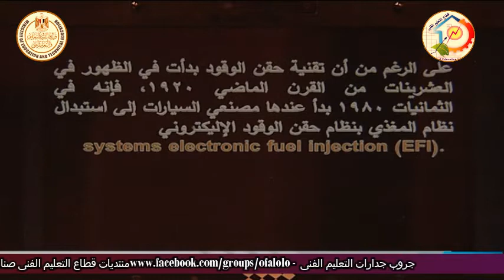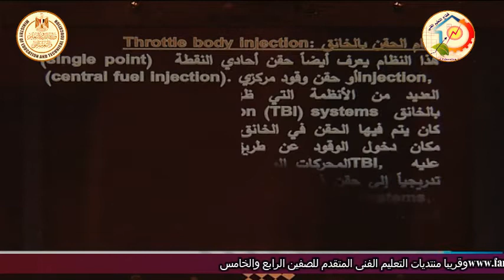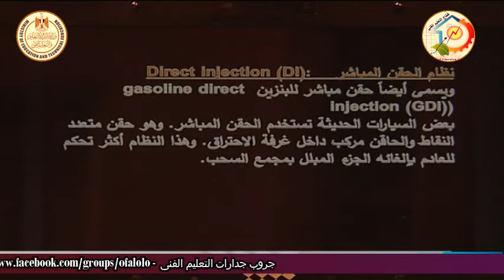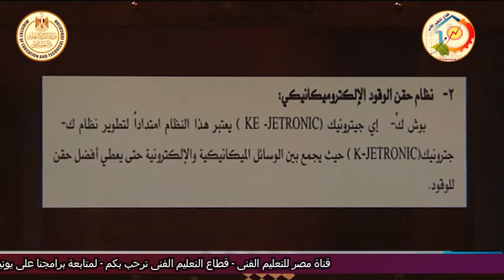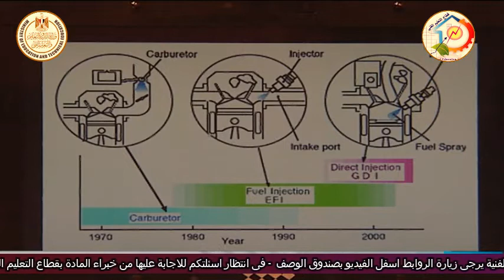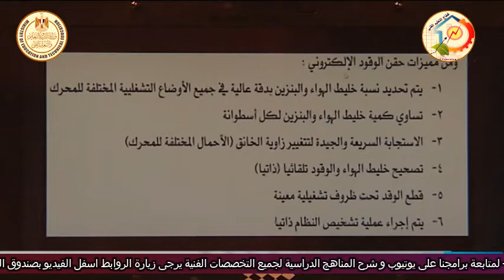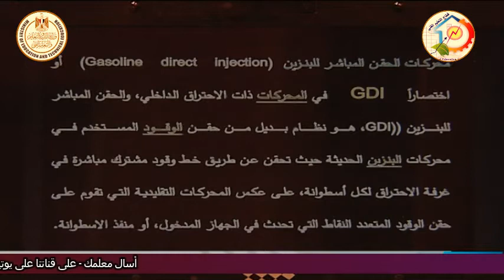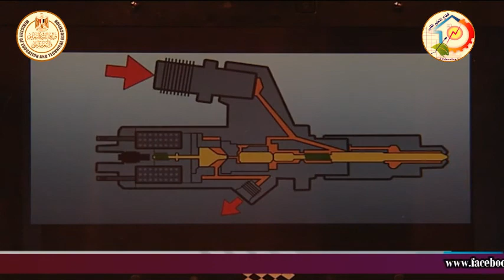الصف الثالث صناعى - سيارات - محركات - انظمة حقن الوقود - د السيد انور